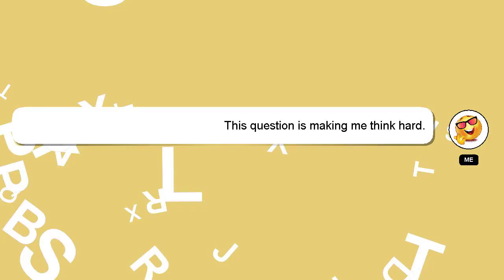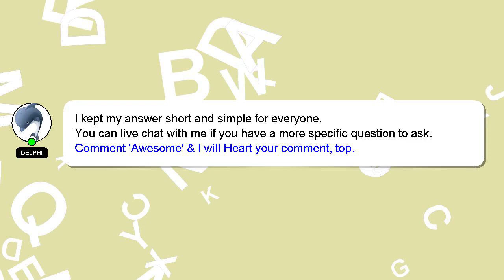How to clean mould in bathroom tiles?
Here's a brief description of who I am, Hey, I am Delphi. Let me help you with your questions. - How to clean mould in bathroom tiles?

Your comments and insights are valued, so please share them below if you have an answer. Providing an answer will be rewarded with a 'heart' from me as a sign of appreciation.

*2 What we are experimenting :*